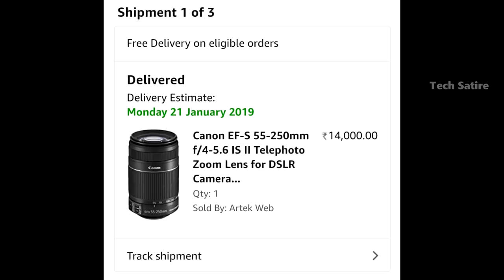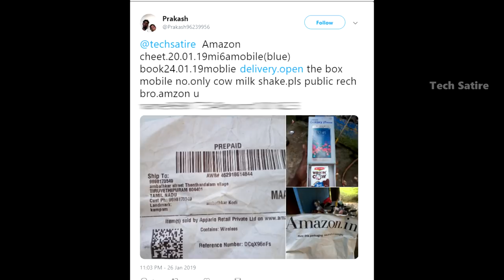Amazon Cheated Us! BRICK DELIVERED instead of a Rs.14,000 Product!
Amazon Delivered Bricks instead of a Rs.14000 Product - Amazon Purchase Experience Explained | Tech Satire